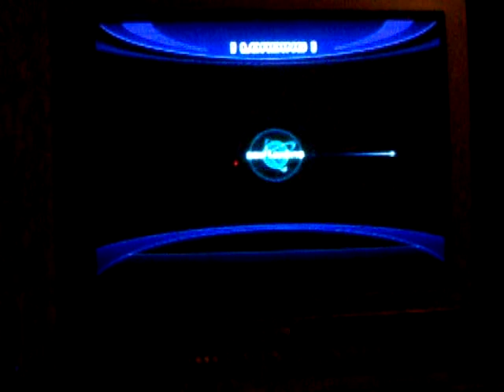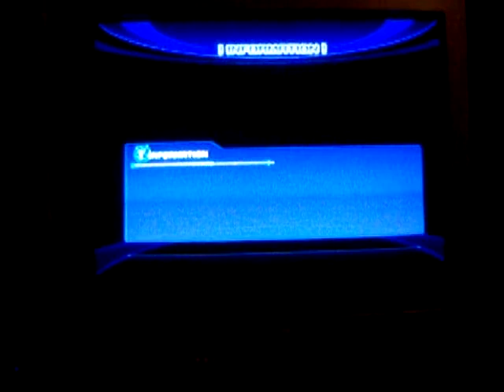Sonic Unleashed part 18